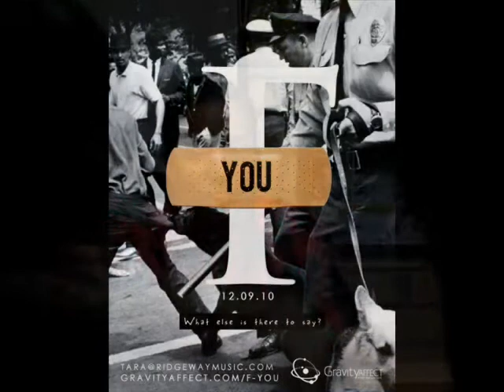The Forgiveness Project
Tara Muldoon presents The Forgiveness Project
featuring Liya (@iamliya), D-Sisive and more